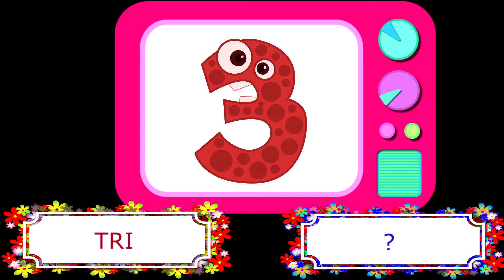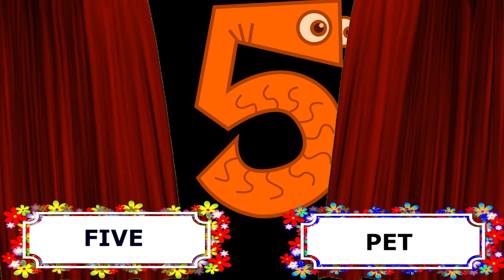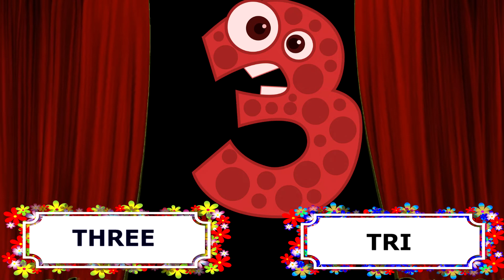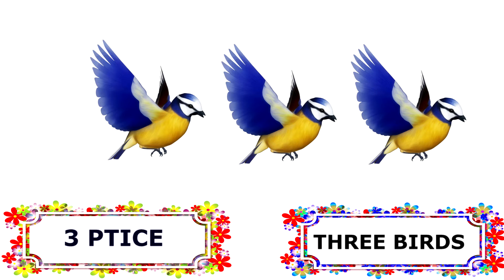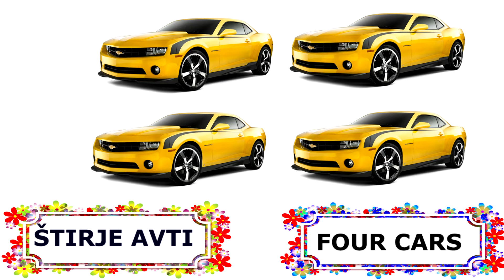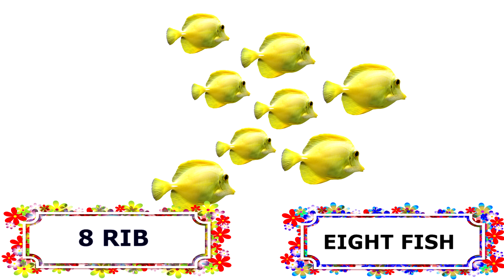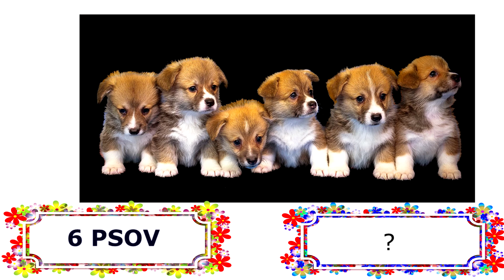TEČAJ ANGLEŠČINE: LEKCIJA 5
Tečaj angleščine: Lekcija 5: Štejem do 10